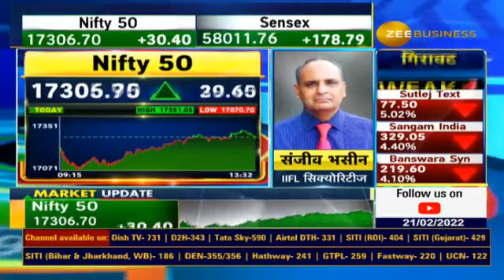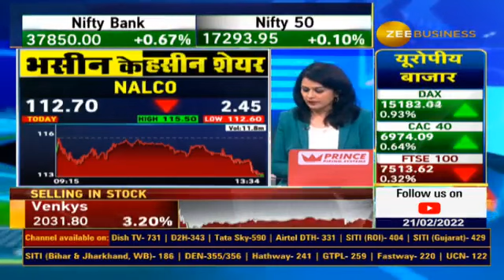Sanjiv Bhasin Stock recommendations for Today, Bhasin Ke Haseen Shares | Stocks To buy, Zee Business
⚡️📊जानिए IIFL सिक्योरिटीज के संजीव भसीन ने आज किन स्टॉक्स में दी निवेश की सलाह?